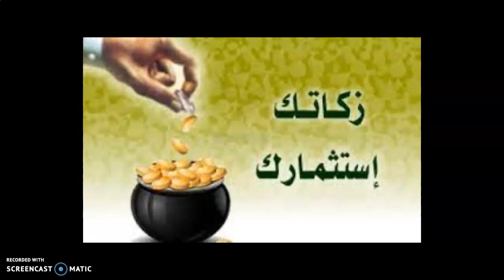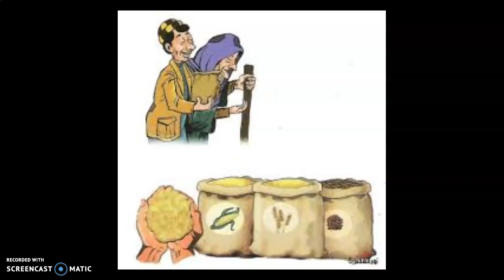حكم الزكاة و حكمتها و حكم مانعها